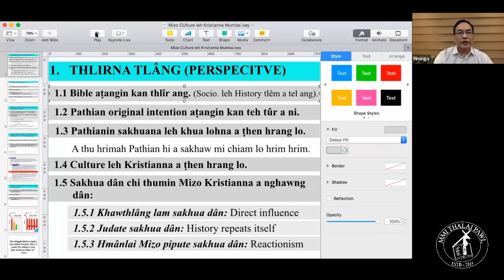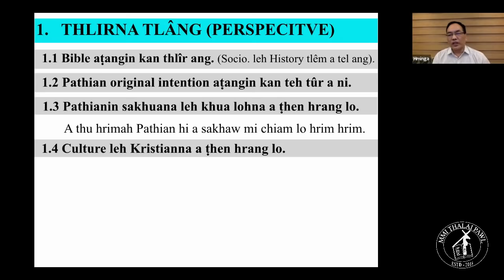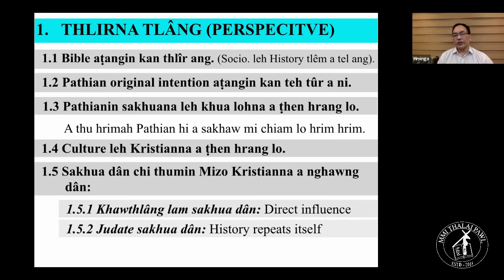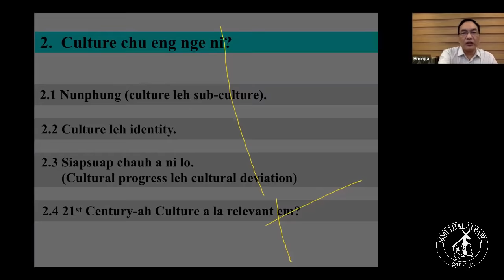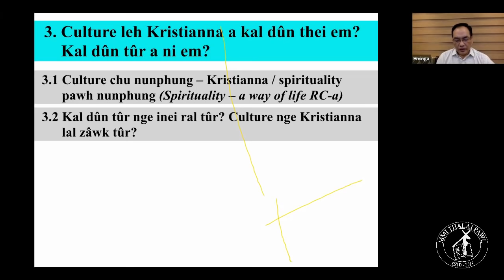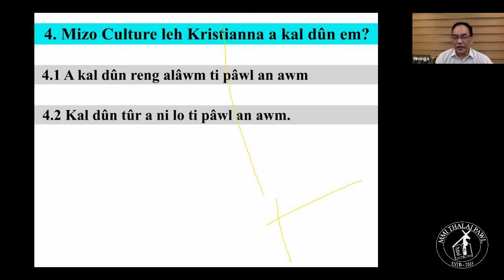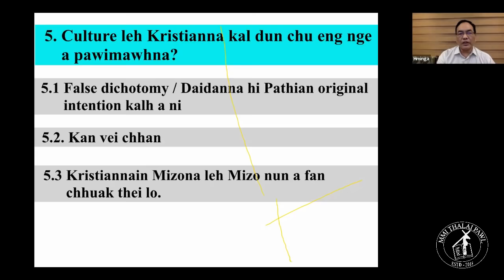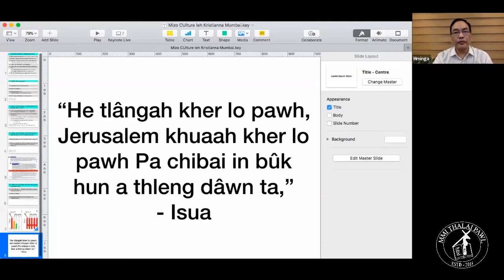Mizo Culture leh Kristianna || Rev. Lalhmingchhuanga Jongte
Mumbai Mizo Inkhawm Thalai Pawl in Mizo Culture keh Kristianna thupui hmanga webinar(21th June, 2020) an huaihawtnaa Rev. Lalhmingchhuanga Jongte thusawi a ni.